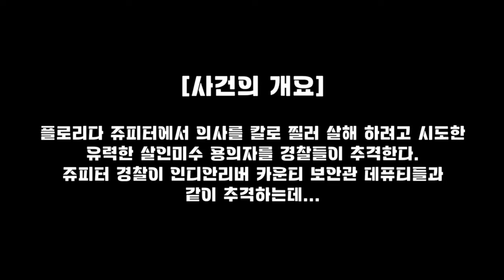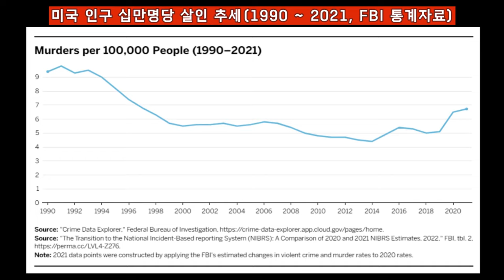도주하는 살인미수 유력용의자와 경찰간의 숨막히는 추격전 Breathless Chase: Police vs. Fleeing Attempted Murder Suspect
플로리다 쥬피터에서 의사를 칼로 찔러 살해 하려고 시도한
유력한 살인미수 용의자를 경찰들이 추격한다.
쥬피터 경찰이 인디안리버 카운티 보안관 데퓨티들과
같이 추격하는데...
In Jupiter, Florida, police are chasing a prime suspect in an attempted murder, where the individual attempted to fatally stab a doctor with a knife. Jupiter police are in pursuit, collaborating with Indian River County Sheriff's Deputies.

본 채널을 후원하여 주시는 회원분들, 특별히 감사합니다:
Special thanks to Bullitt members:
ㅡ COCO
ㅡ CK
ㅡ 기업이 살아야나라가산다
ㅡ 리블리
ㅡ Wayne Lee
ㅡ 유요한
ㅡ 시골집장작
ㅡ 백코치
ㅡ 김태협
ㅡ 오영휘
ㅡ 정녕
ㅡ Camping Brotherhood

우측상단에 나오는 보디캠 시간은 실제 현장 시간과 다른 경우도 있습니다.